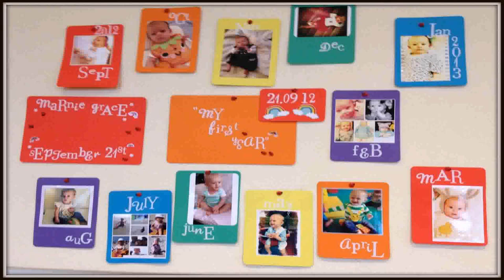Easy Birthday Party Decoration Ideas